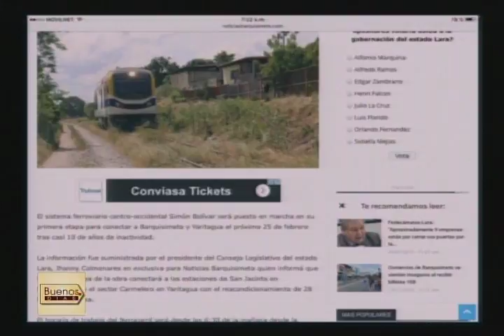Buenos Días - (Andrés Colmenarez) - 17/02/2017 - 1/2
Programa de Opinión “Buenos Días” Transmitido por Somos TV de Lunes a Viernes a las 07:00 a.m. con Enrique Suárez y María Laura Martínez